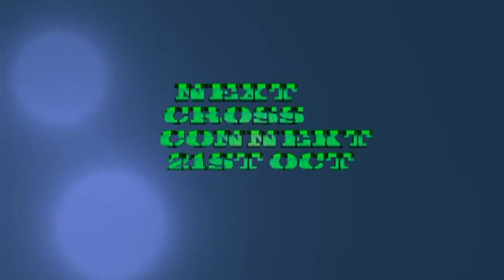CrossConnect 7th October : via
CrossConnect 7th October ft @DJMOKENYA